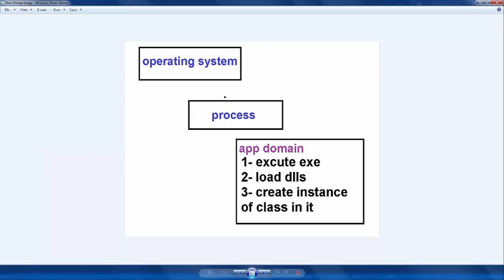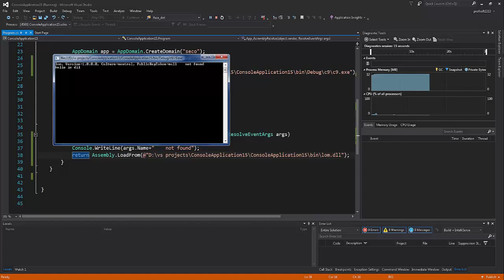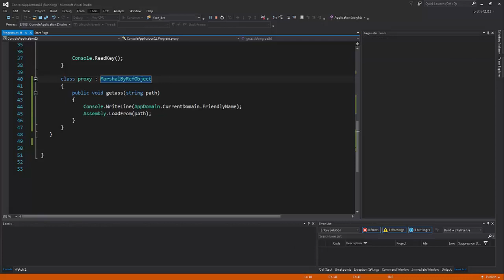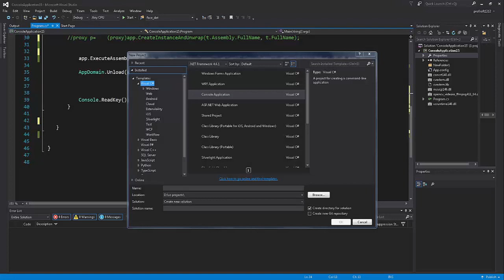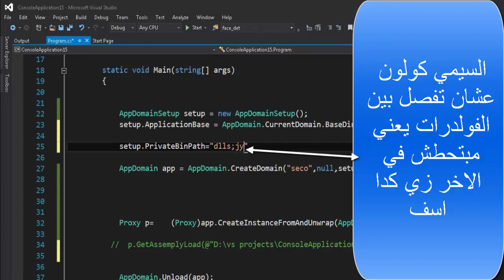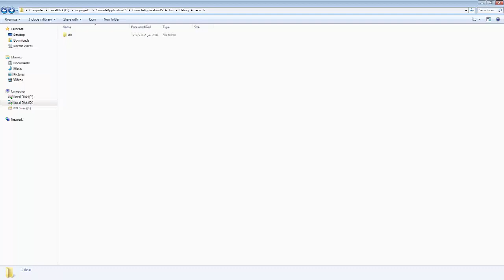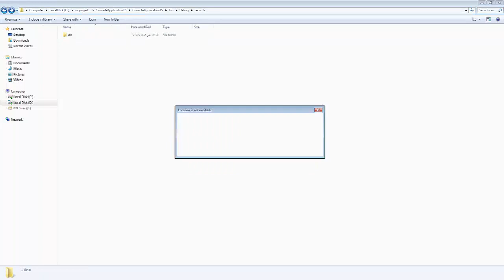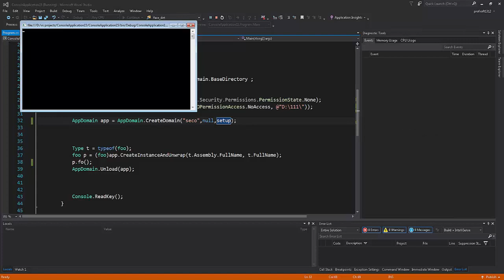What is AppDomain in c# ? [ARABIC]